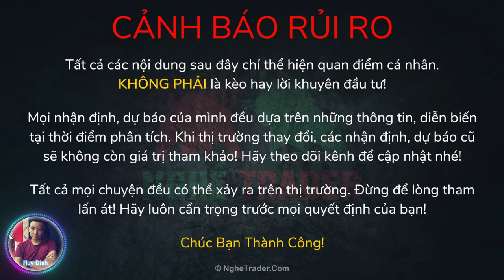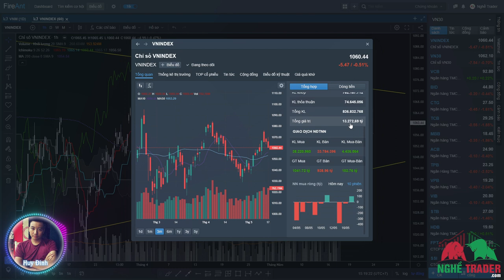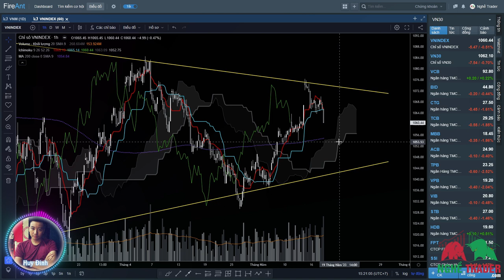Thị Trường Chứng Khoán Việt Nam (17/5/2023) - Rủi ro ngắn hạn, chỉ số tiếp tục đi xuống?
Cập nhật thị trường chứng khoán Việt Nam và chỉ số VNINDEX hôm nay 17/5/2023. Nhận định & dự báo xu hướng VNINDEX sử dụng Ichimoku Kinko Hyo.

P/s: Tất cả đều là quan điểm cá nhân và không phải là kèo hay lời khuyên đầu tư. Không bao giờ tồn tại khái niệm "chắn chắn" ở trên thị trường vì vậy việc xác định trước tâm lý tất cả các lệnh đều có thể thua sẽ giúp các bạn quản trị rủi ro tốt hơn.

Huy Đinh

* 5 ĐIỀU QUYẾT ĐỊNH THÀNH CÔNG CỦA MỘT TRADER:
1. Quản trị cảm xúc
2. Quản lý rủi ro
3. Kế hoạch giao dịch
4. Kỷ luật tuyệt đối
5. Làm chủ xác suất

♪ Onion (Prod. by Lukrembo)